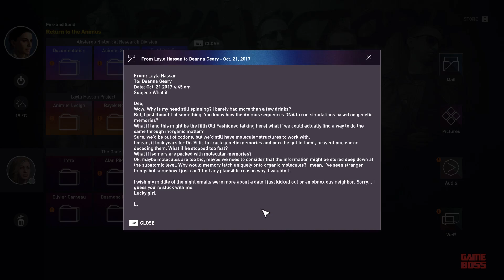ASSASSIN'S CREED ORIGINS Gameplay Walkthrough Part 19 - No Commentary PC (1080p 60fps Ultra Setting)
Assassin's Creed Origins Walkthrough Part 19 includes gameplay from "The Crocodile's Jaws" and "A Gift from the Gods" story missions of the game. Assassin's Creed Origins Gameplay Walkthrough series shows all main missions, cutscenes and endings of the full story. This Assassin's Creed Origins Gameplay is recorded as a blind playthrough on PC in 1080p 60fps Full HD and Ultra Settings with no commentary.

I really appreciate it. It will help my channel grow and encourage me to make more awesome content for you.

Thanks…

Assassin's Creed Origins is an action-adventure game played from a third-person perspective. It is the tenth major installment in the Assassin's Creed series. Game delivers a vast open-world with an intriguing story. Game features a simple customization and crafting system with diverse options of weapons, armors and tools.

In Assassin's Creed Origins you play Bayek, the Medjay of Siwa who becomes a murderer to take the revenge of his son and loses his faith in the regimen of Egypt. He promises to hunt everyone responsible for his grief. But it is bigger than he thinks, and his actions will affect the history of Egypt.

ESRB: MATURE 17+ / PEGI: 18 / Intense Violence, Blood and Gore, Nudity. Not intended for children. May not be suitable for people of a nervous or sensitive disposition. For more information please check ESRB and PEGI websites.